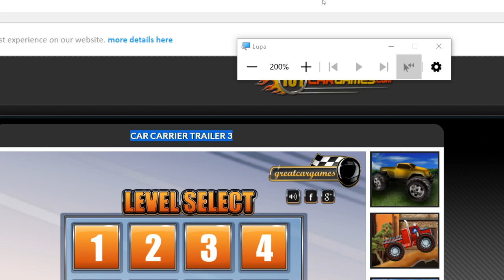Car Carrier Trailer 3 Nivel 08